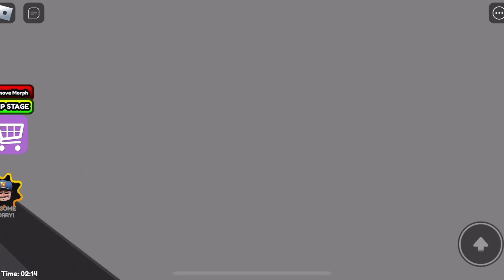[🧊NEW ICE] PRISON BORRY FAMILY ESCAPE! (OBBY!)